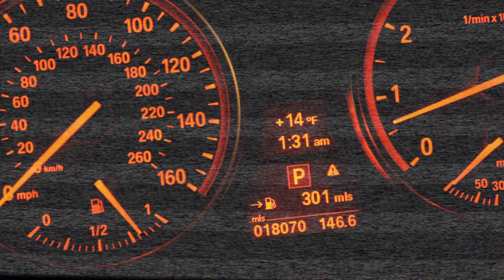Street Smart vs 718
Street Smart's all motor B-Series Vs 718 Evo IX
Heads up Race
Street Smart Charlie won by a fender